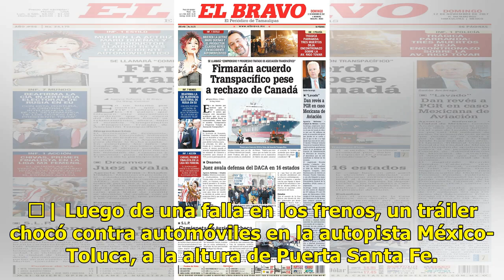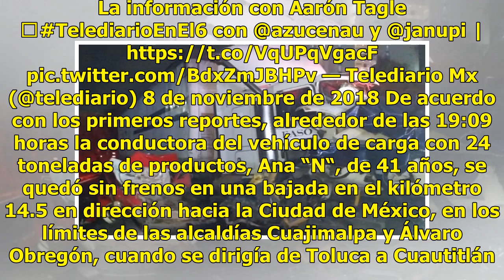Trailer choca con 15 vehículos y deja 9 muertos en la México-Toluca - El Diario de Yucatán